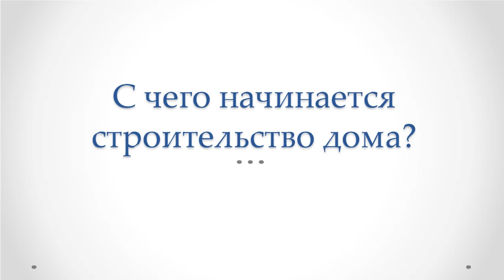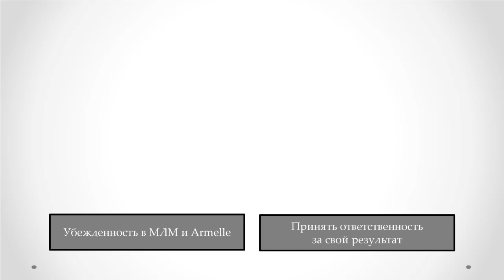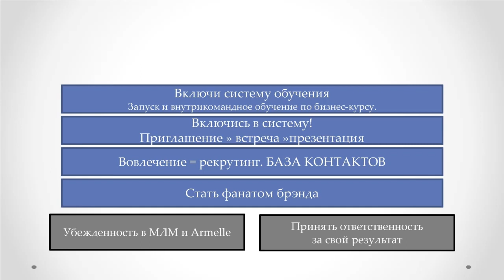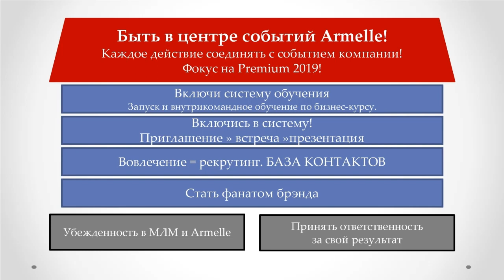Первые и правильные шаги в бизнесе Armelle приводящие к быстрому результату. Олеся Селезнева